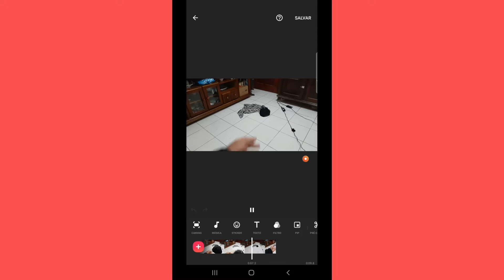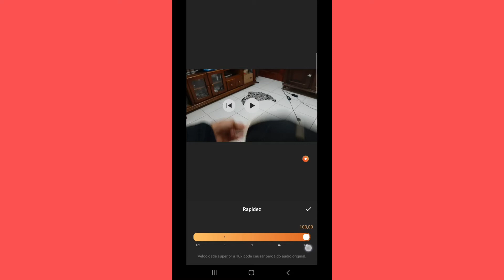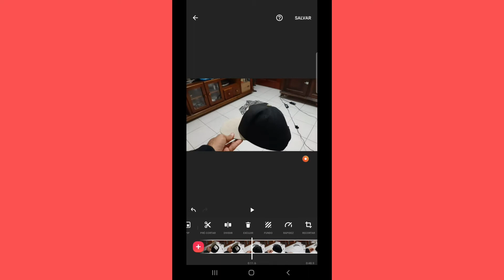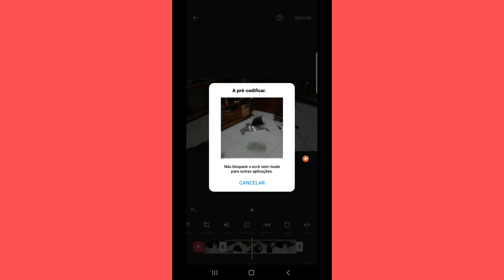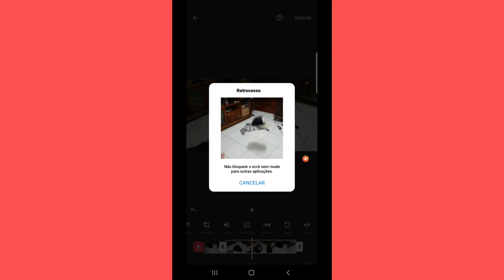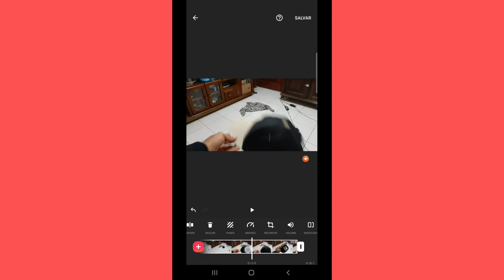Efeito CÂMERA LENTA (Slow Motion), CÂMERA RÁPIDA e REBOBINAR | Edição de Vídeo Pelo Celular | INSHOT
Nesse tutorial você vai aprender a colocar o efeito de câmera lenta em seu vídeos usando o App Inshot. E também a colocar o efeito rebobinar filme (video de trás pra frente) no vídeo.

Vá direto ao ponto (basta clicar no tempo abaixo):

00:00 - Efeito Câmera Lenta/Câmera Rápida no Inshot
02:38 - Efeito Rebobinar vídeo (de trás pra frente) no Inshot
03:33 - Curso Inshot Completo, edição de vídeo no celular
04:30 - Efeito Rebobinar vídeo (de trás pra frente) no Inshot

Baixe o aplicativo de edição de vídeo INSHOT na GooglePlay ou Apple Store.

✅ Conheça o CURSO INSHOT COMPLETO / EDIÇÃO DE VÍDEO NO CELULAR (+ 6 Bônus)